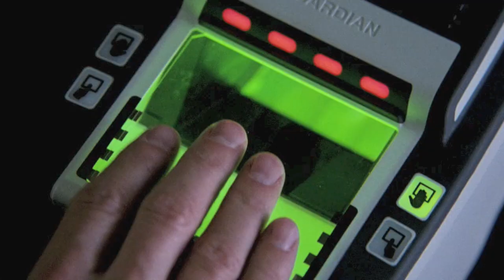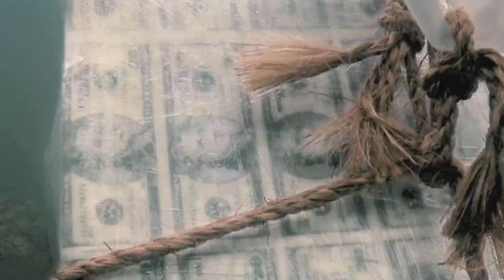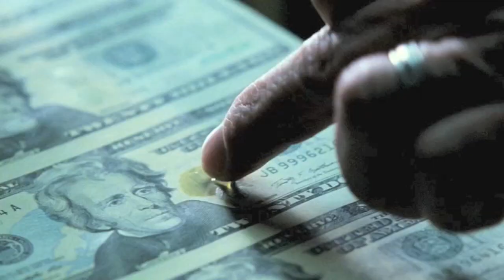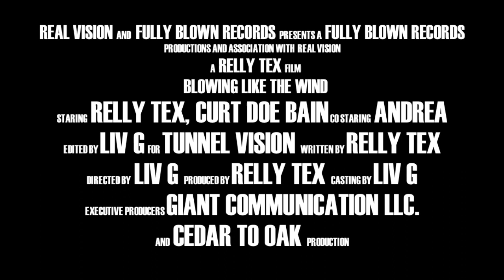Relly Tex - Blowing Like The Wind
Relly Tex DJKutcase Tunnel Vision Mixtape.